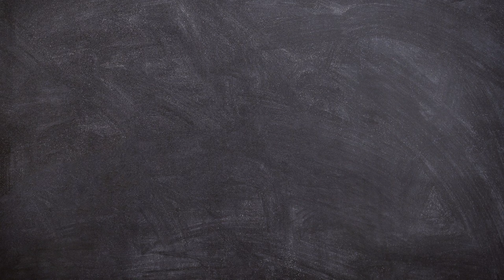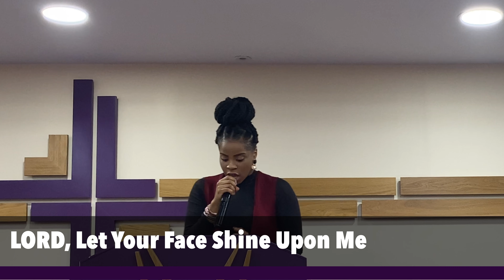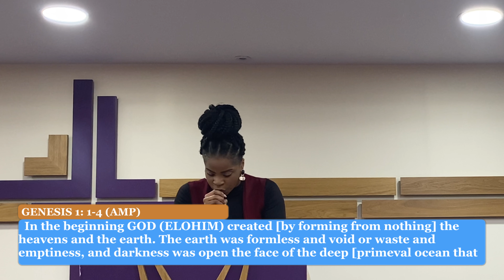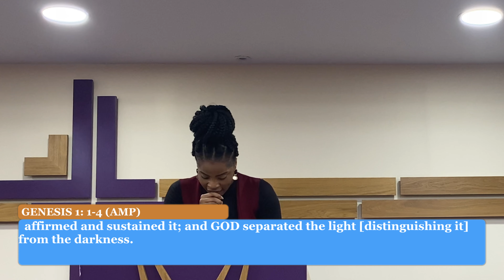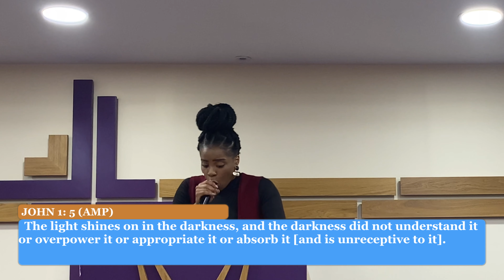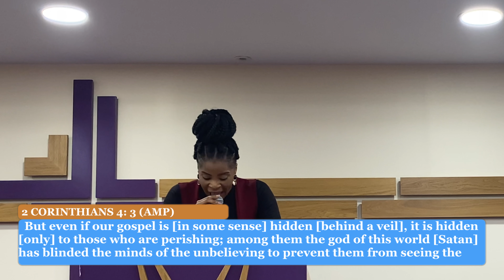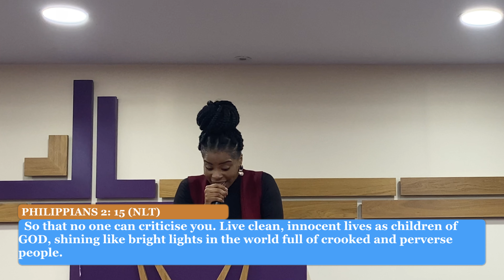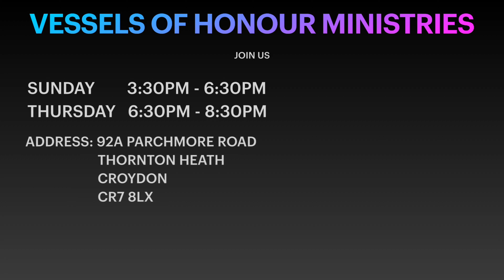LORD, Let Your Face Shine Upon Me - Derbie Noka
VHM CHURCH - LORD, Let Your Face Shine Upon Me